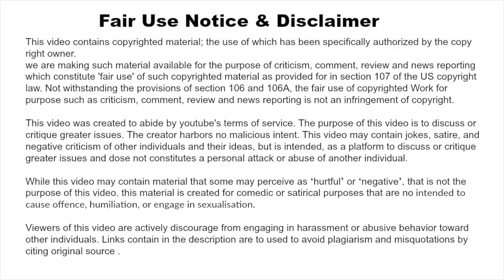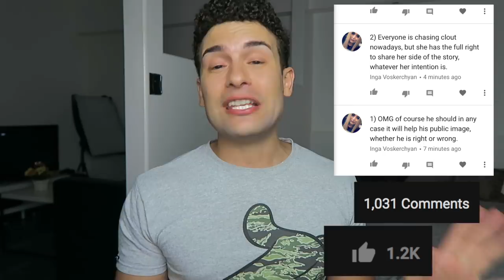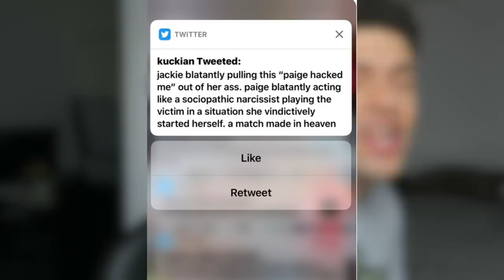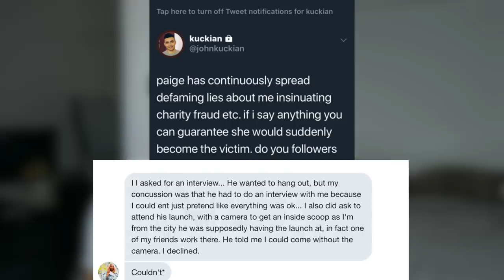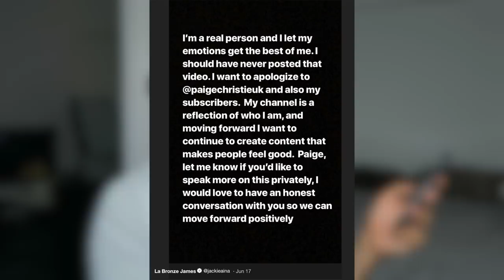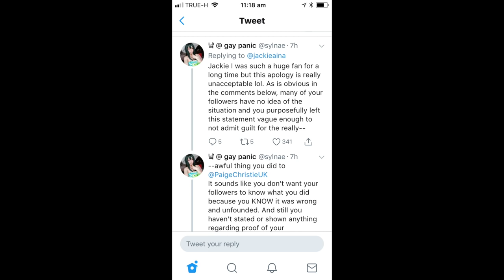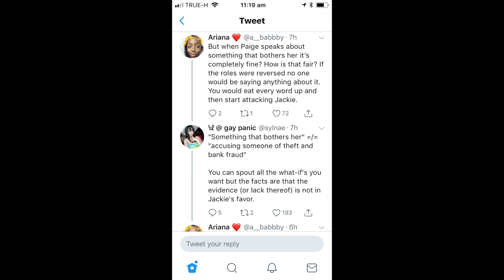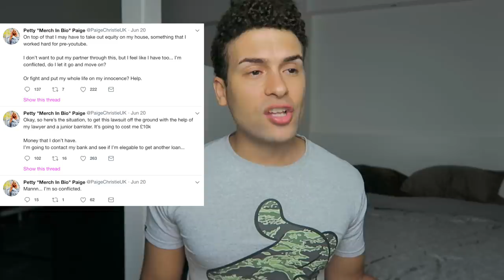JACKIE AINA FINALLY RESPONSE TO THE BACKLASH, WHAT YOU DIDN'T SEE!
Jackie Aina Finally Response lets get into it

WHO IN MY INTRO?
Peter Monn
Trisha Paytas
Hannah Cloe
NESS